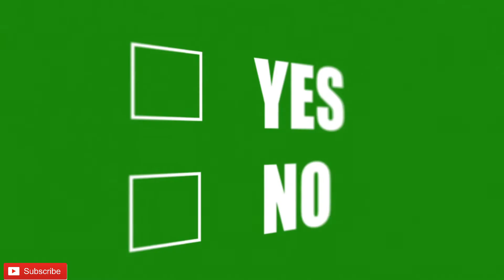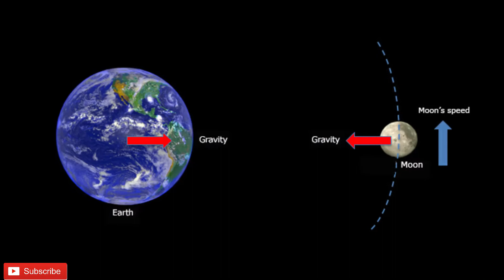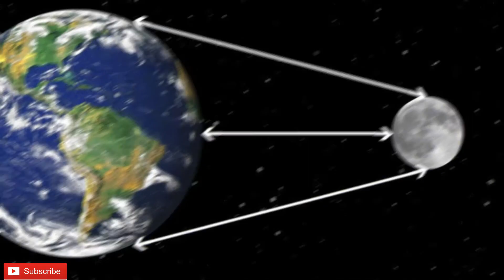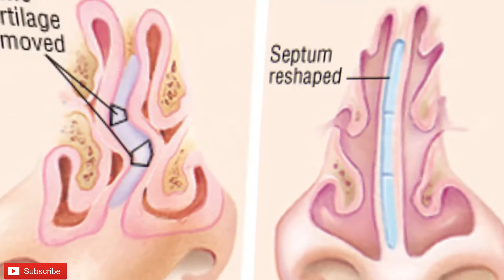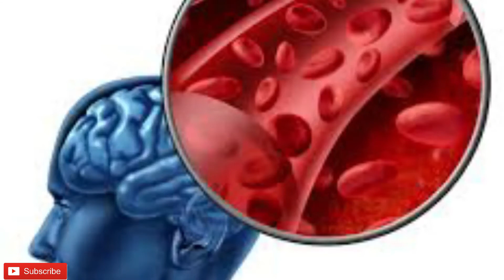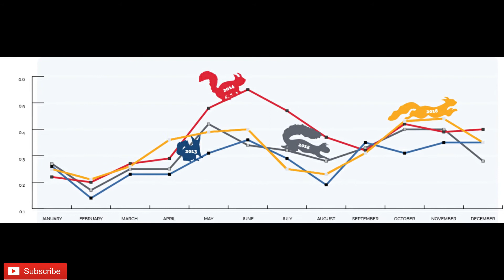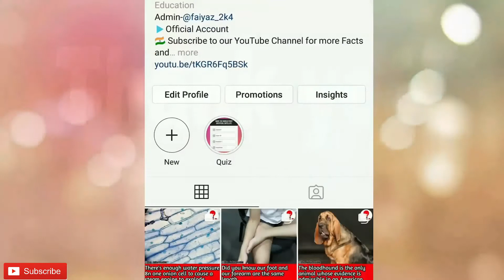ऐसे होगा वजन कम!||Moon Gravitational Pull and more random facts|THE INFORMABLE| Random Facts EP-5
Hey guys,
We are back with another new video in which we have discussed we have discussed about Sun dogs and more Random facts. Hope you all will enjoy the video.

Note: I am not the owner of the pictures, video clips and Information that has been shown and discussed in the video. I would like to thank Google and Other sites which I used to explain in this video for you all. I hope that all owners will understand to me.

Thank you for supporting in my journey, see you soon in my next video.